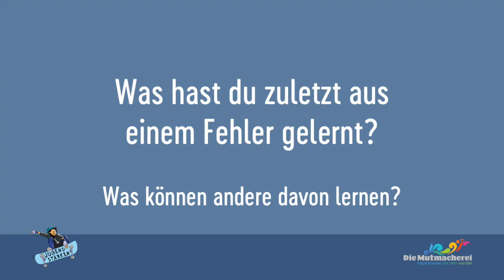Young Voices: Elena, 12 J., MS Maishofen, Salzburg